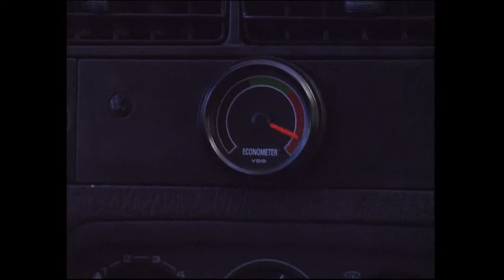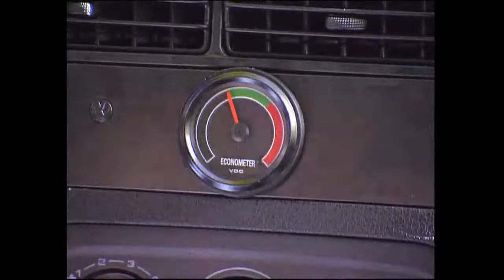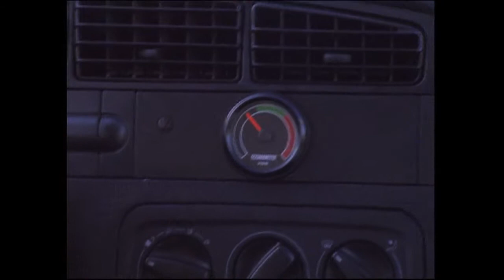Blik op de Weg OFFICIAL - Special Econometer en Cruise control